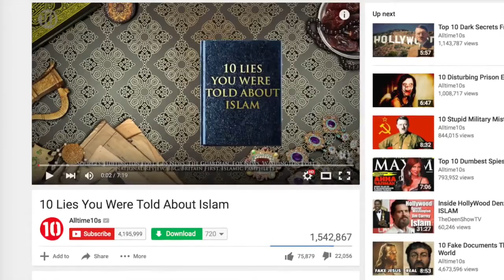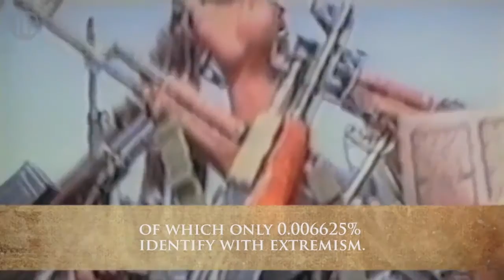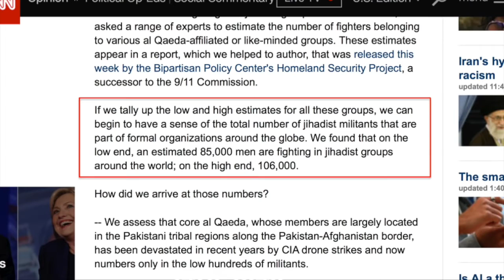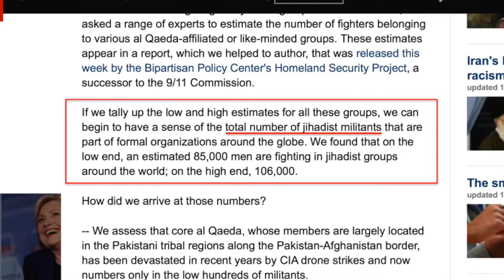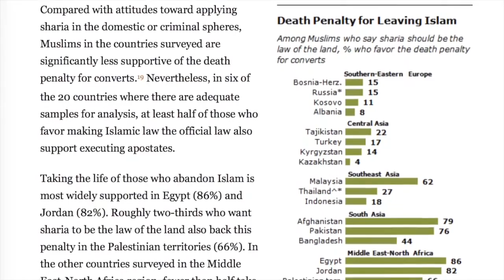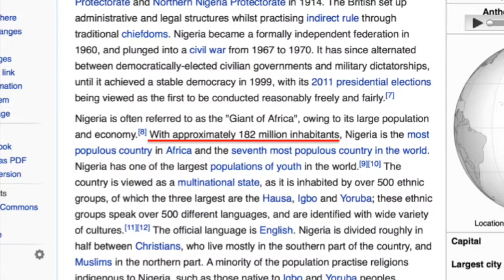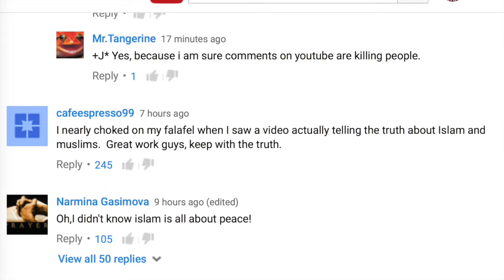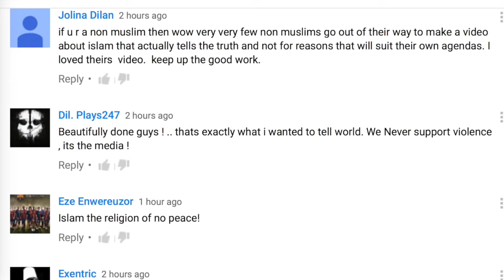Fact-Checking: "10 Lies You Were Told about Islam" (Part 1)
Recently, All Time10s posted a video titled "10 Lies You Were Told about Islam" The video attempts to respond to various false claims made about Islam and Muslims. However, the "research" for the video was incredibly sloppy, and a number of false statements were made. For instance, "10 Lies You Were Told about Islam" insists that Pew Research has found that only .006625% of Muslims "identify with extremism." This claim, however, doesn't come from Pew Research. It comes from the blog of Dave Cecil, who clearly didn't understand the CNN article he was reading. Ironically, the link provided by AllTimeTens refutes the claim in the video. With such shoddy video research, it's clear that the video makers need to be more careful.

Here's the description information AllTime10s provided for "10 Lies You Were Told About Islam":

"Is Birmingham a Muslim-only city?
Are there hundreds of terrorist training camps dotted all over America?

The media might say yes, but the truth is no. AllTime10s is here to debunk 10 lies you were told about Islam.

Sources -

10) Muslims Hate The West
Source: Huffington Post

9) Terrorist Training Camp
Source: CBS News

8) No Go Zones
Source: The Guardian

6) Celebrating 9/11
Source: Washington Post

4) Muslims Support Violence
Source: BBC

3) Only Muslims in Birmingham
Source: The Guardian

2) Muslim Women are oppressed
Source: Britain First

1) Muslims must kill people of other religions
Source: CBS News

Music: Sword of the East by Tim Garland and Asaf Sirkis

Where else to find All Time 10s...